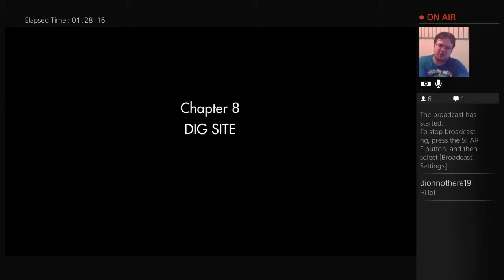Wolfenstein: The Old Blood!!!! Sieg Heil!!!! ^_^ (Part 17)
Watch me play the prequel to the best FPS on 2014 (IMO) Wolfenstein: The Old Blood!